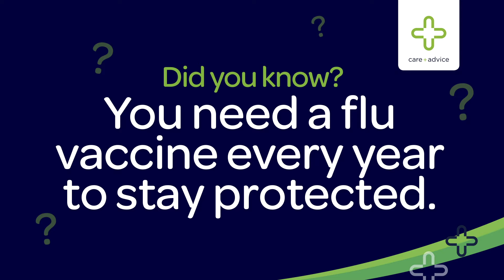The Doctors 15sec Combine All YT